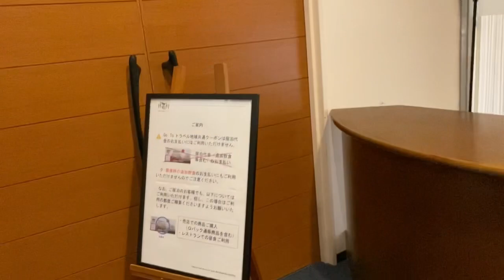EAT DINNER BUFFET IN MT. FUJI | SHOJI OGATA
Buffet dinner ,
mt fuji
japanese
japan
japanese food
japan travel
mount fuji
food
travel vlog
japan vlog
travel japan
shizuoka
soba
fuji
dinner
hibachi
tokyo
buffet
only in japan
ryokan
onsen
hot springs
private onsen
japanese onsen
googlevideo
visit japan
jvlog
vlog
travel blog
japan blog
japanese culture
travel in japan
japan tourism
日本
ブログ
旅行
best places in japan
top places in japan
japan travel advice
places to go in japan
where to go in japan
japan attractions
japan guide
things to do in japan
food tour
japan food tour
静岡県
富士宮市
japan shrine
wagashi
富士山
japan tour
restaurant
malayalam youtuber
malayalam vlog
arigato japan food tours
food tours
family dinner
family fun
family life
life
family vloggers
vloggers
youtuber
burning bushes
grape picking
wine tasting
alaskan king crab
adam choinski
birthday
mt. fuji hibachi
hillburn
ny
sushi
seafood
crab legs
new york live
lauren scala
japanese breakfast
breakfast in japan
hotel breakfast
recipe
hotel
miso
rice
natto
tororo
soup
asagohan
fukushima
bandai
atami
what do japanese eat
japanese ryokan
lake kawaguchiko
kawaguchiko
vlog travel to japan alone osaka and kyoto
travel blogs
traditional hotel
japanese hot springs
room tour
japan travel vlog
japan travel vlog 2019
japan travel vlog kyoto and osaka
travel japan tokyo
fuji san japan
japanese kaiseki
kaiseki meal
private onsen mt fuji
konansou ryokan
konansou mount fuji
best local food in fujikawaguchiko machi
best restaurant in fujikawaguchiko machi
best bar in fujikawaguchiko machi
best barbecue in fujikawaguchiko machi
best cafe in fujikawaguchiko machi
best chinese food in fujikawaguchiko machi
best healthy food in fujikawaguchiko machi
best indian food in fujikawaguchiko machi
best pub in fujikawaguchiko machi
best seafood in fujikawaguchiko machi
best street food in fujikawaguchiko machi
best steakhouse in fujikawaguchiko machi
john daub
fujinomiya
street
view
onsen japan
hot spring japan
private hot spring
hot spring
best hot spring in japan
onsen guide
trip to japan
how to reserve an onsen
shizuoka onsen
travel
onsen with fuji view
onsen tattoo
onsen tattoo allowed
japanese hot spring
japan onsen
japan trip
japan travel guide
fuji mountain japan
mount view hakone
knife skills
cooking skills

steak
lobster
food videos
food show
travel food
food guide
eating lobster
gourmet
gourmet food